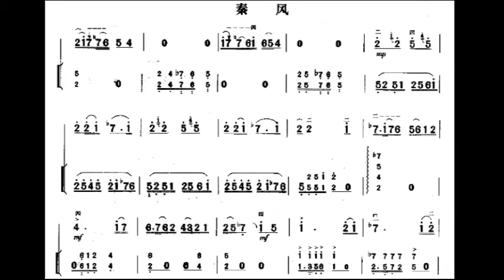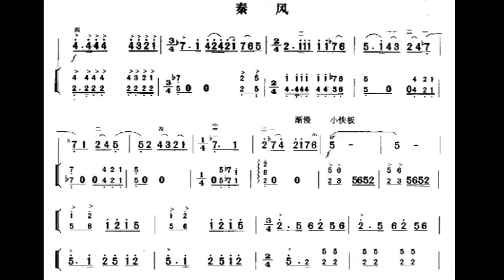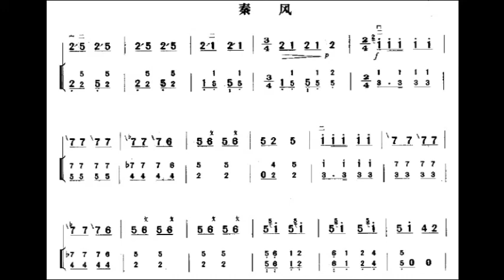秦风/秦風 G调伴奏 - instrumental in G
谢谢光临！